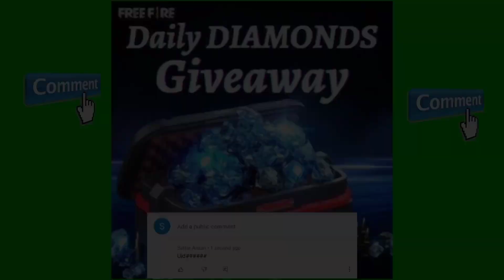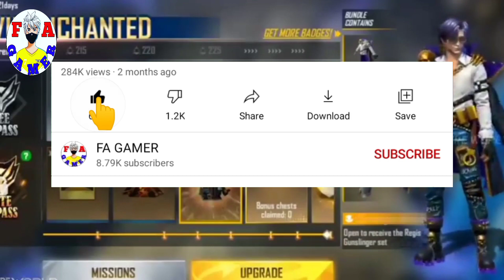next elite pass in free fire july 2021-para SAMSUNG,A5,A6,A32,J5,J7,S5,S6,S7,S9,A10,A20,A30,FEFIRE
next elite pass in free fire july 2021-para SAMSUNG,A5,A6,A32,J5,J7,S5,S6,S7,S9,A10,A20,A30,A50,A70,FEFIRE

next elite pass
new elite pass
upcoming elite pass free fire
all elite pass bundle in free fire
ff new elite pass